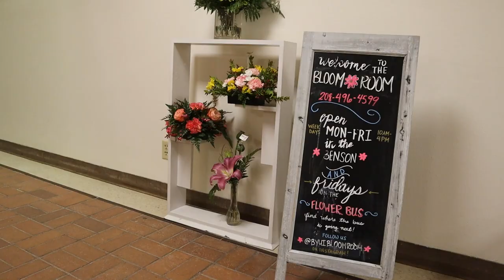Video #2 The Benson Building